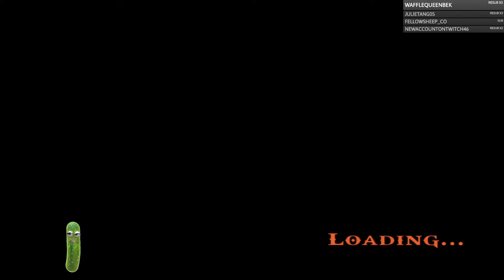Pickle plays God of War (2005) #4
Just a Pickle playing God of War on PS3 remastered version. I got stuck a bit in the ring.